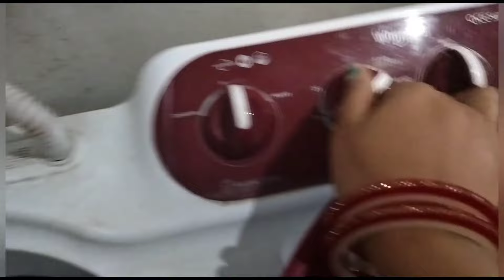Christmas Special || मिल गया इतना काम || शादी के बाद की LIFE कितनी हो जाती है BUSY..